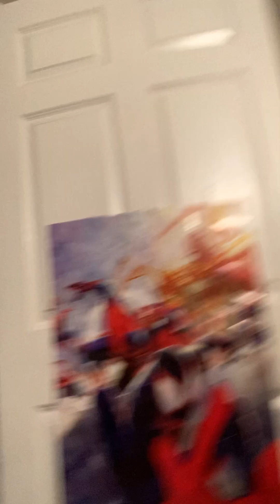Hide and Seek at Everett’s house